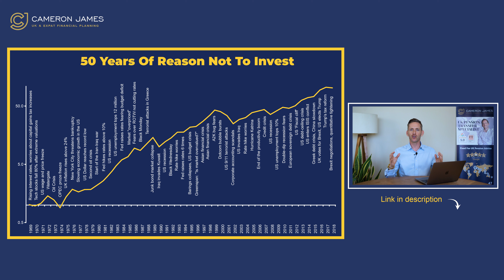Time In The Market, Not Market Timing! Is Now A Good Time To Invest In The Stock Market?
Are you struggling with the decision of when to invest your money? It's understandable to feel unsure about the right time to invest, but it's important to prioritize the "time in the market" principle over "market timing."

Rather than constantly questioning if now is the perfect moment to invest, it's crucial to understand that market timing is just noise in the background when it comes to investing. This video will explore how focusing on the time in the market principle can help you make wise investment decisions and avoid the pitfalls of market timing.

Our CEO breaks down the past 50 years of significant events and political changes and how they impacted the market. The reality is, it's impossible to predict the markets' behavior, and waiting for the perfect moment could lead to missed opportunities. In this video, you'll find about the following:

✅ Learn why market timing is just noise in the background and how it won't lead to successful investing.
✅ Understand the importance of long-term growth in the equity markets and how it's a reliable indicator of healthy returns.
✅ Discover the statistics behind positive years in the equity markets and why staying invested for as long as possible is crucial.
✅ Explore why the world's becoming more efficient with capital flows and how this contributes to the growth of the markets.
✅ Gain insight into why economists predict continued growth in the markets and why investing now is always the right choice.

Don't let the noise of market timing distract you from your investing goals. Join us in this informative video and learn why investing for the long term is the key to success.

Video Timestamp:
00:00 - Market Timing and When To Invest Your Money
00:41 - The Reasons Why You Should Look at The Long Term Investment
01:26 - Focus on The Long Term Investment
02:22 - Outro

Key Points In This Video:
✅ Understanding the Time in The Market vs Timing The Market
✅ The Reasons Why You Should Look at The Long Term Investment

About Us:
The Pension Transfer Specialist for UK, EU, & USA Residents 🌏
The Final Salary Pension Transfer Expert USA 🖊
As Featured in the Financial Times 🏅
Existing Clients in 23 US States 🇺🇸
Transparent Fixed Costs 🔍
No Hidden Fees 💰
5-Star Google Review ⭐️⭐️⭐️⭐️⭐️

🔶 Investment & Pension: How To Invest My Money In The UK As US Citizen Or US Connected Person?

Introduce yourself in the comment section and let us know where in the world you're listening from.